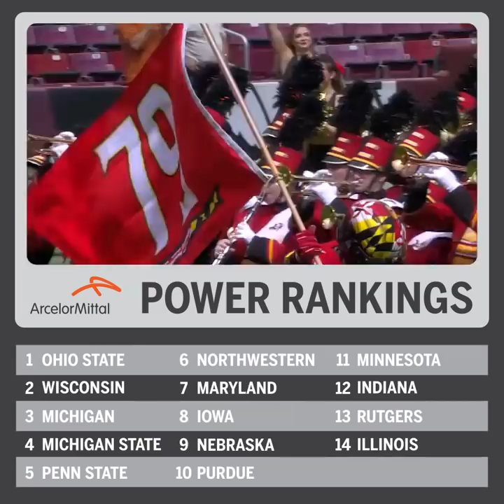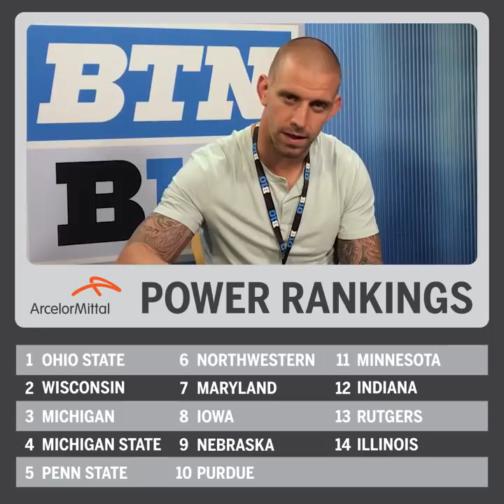Week 1 Power Rankings | James Laurinaitis | Big Ten Football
Big Ten football power rankings presented by ArcelorMittal.